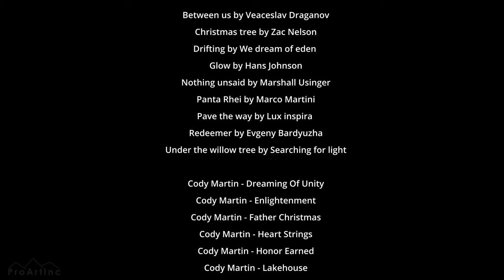Nordic Treasury - Amazing ICELAND - Documentary Film about Nature Wonders of the Land of Fire & Ice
Welcome to incredible Iceland! In this fascinating documentary film you will see the most beautiful places of the country. You will be surrounded by tremendous fjords, find yourself in fantastic glacier lagoon Jökulsárlón, the сape Dyrholaey, at breathtaking waterfalls and many other well-known attractions of Iceland. You will learn some facts about the country and it's flora and fauna species, like famous Icelandic horses or famous moss Cetraria. Admire the majestic beauty of this nordic treasury! Our narrator will tell you why this place is called “the country of ice and fire” and  some secrets of Iceland. Explore glorious places watching this documentary film on your 4K TV and travel wherever you want without leaving your place.

Video from: Iceland
Time of filming: autumn of 2019
Video title: ICELAND DOCUMENTARY NARRATED
Video Resolution: 4K
Video Type: Documentary Film with Narration
Producer: Roman Khomlyak, ProArtInc
Filmed and edited by: Aleksey Mandryko
Text by Kateryna Novak
Narrator: Susan Fouche

See the world and discover the most incredible places traveling virtually with our team. Watch our documentaries and spend your free time with pleasure!